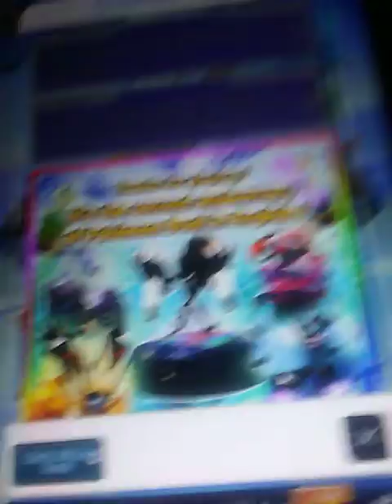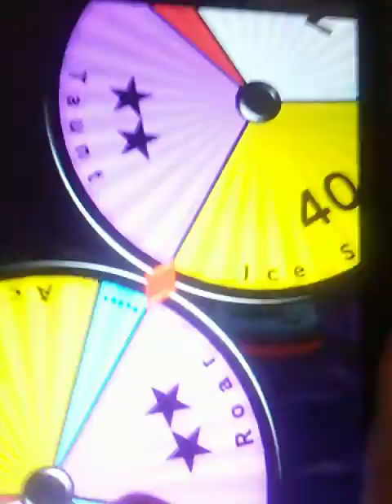Pokemon duel part 1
Pt 2 on next Monday

READ THIS LAST
this game is only for tablets